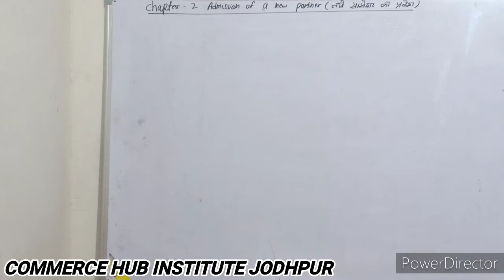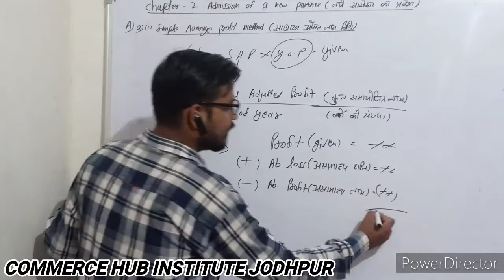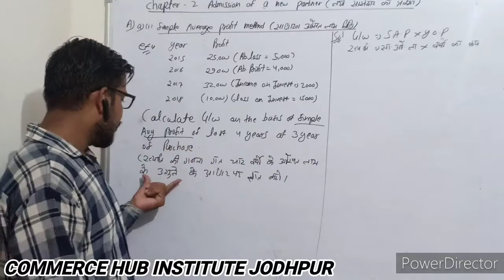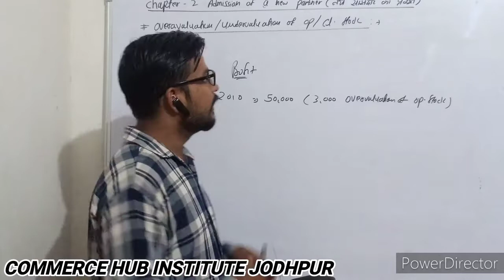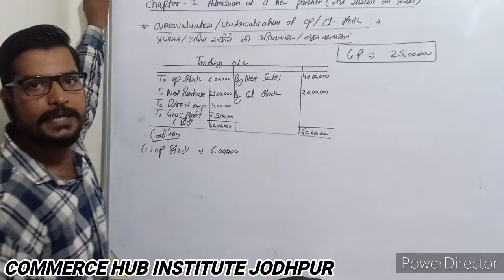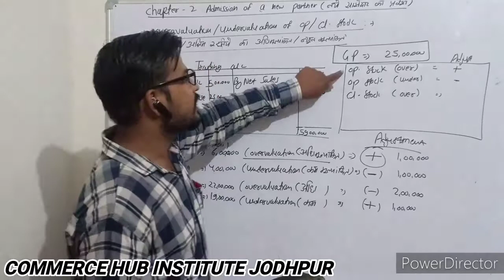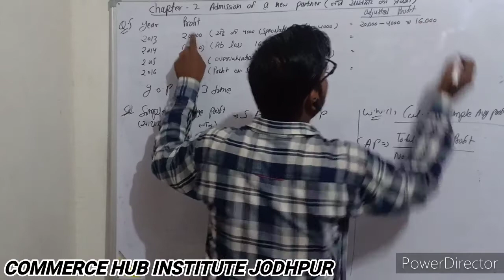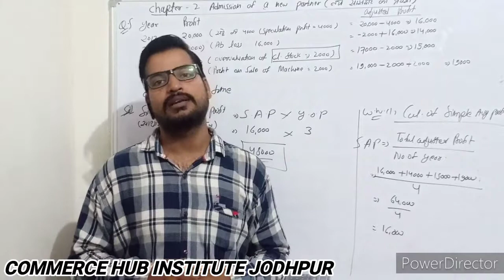#8 । ADMISSION OF A NEW PARTNER (नए साझेदार का फर्म में प्रवेश) goodwill-ख्याति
it's all about commerce hub institute,
class -12th
stream-commerce
subject-account
chapter-2 admission of new partner
नए साझेदार का प्रवेश
TOPIC- VALUATION OF GOODWILL
in firm

what problems arise when new partner comes in business,
adjustment of capital when new partner comes,
calculation of profit sharing ratio,
calculation of sacrifice ratio,
adjustment of Goodwill,
adjustment of undistributed profit,
adjustment of closing capital,

साझेदारी क्या होती है,
साझेदारी की आधारभूत संरचना,
साझेदारी किसे कहते हैं,
नए साझेदार के प्रवेश पर उत्पन्न समस्या,
नए साझेदार की पूंजी,
नया लाभ हानि अनुपात की गणना,
त्याग अनुपात की गणना,
ख्याति का समायोजन,
अवितरित लाभ- हानियो का बंटवारा,
अन्तिम पुंजी का समायोजन,
साझेदारी की परिभाषा,
साझेदारी का अर्थ,
साझेदारी की आवश्यकता,
साझेदारी की विशेषताएं,
साझेदारी के प्रकार,
भारतीय साझेदारी अधिनियम 1932,
साझेदारी संलेख,

हमारा उद्देश्य उन छात्रों को मुफ्त शिक्षा प्रदान करना है जो ट्यूशन की महंगी फीस नहीं पे कर सकते, हमारा उद्देश्य केवल मात्र कॉमर्स के बच्चोकी मदद करना है, इसलिए आप सभी से अनुरोध है की अपने सभी कॉमर्स मित्रो दोस्तो तथा रिश्तेदारों को ये चैनल का लिंक जरूर शेयर करे तथा हमारे चैनल को सब्सक्राइब व शेयर करे ताकि हमें मोटीवेशन मिलता रहे हो हम इसी प्रकार आपकी सेवा में तत्पर रहें, धन्यवाद।

We provide complete course of class 11, 12 , bcom, bba, mcom and juniour Accountant free of cost,
our biggest aim is to provide education to the students who are not afford the fee of tution or institutions,
our institute is one of the top commerce institute in jodhpur who provide free online classes on Youtube,
We provide,

ACCOUNT GURU VICKY SIR,

junior accountant salary,
junior accountant qualifications,
junior accountant duties and, responsibilities resume,
junior accountant skills,
accountant job qualification,
qualification for accountant,